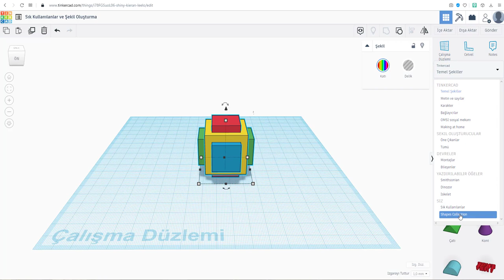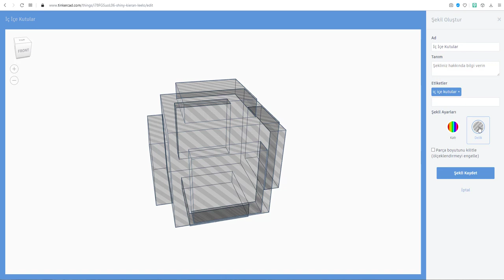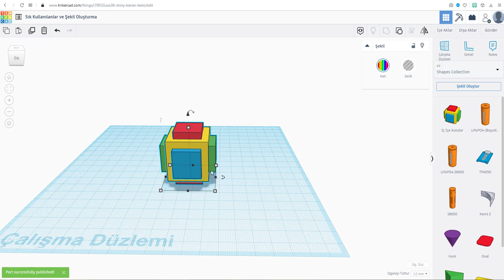Sık Kullanılanlar ve Şekil Oluşturma (Tinkercad)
Tinkercad çalışmalarımızda çok kullandığımız nesneleri bir araya toplayıp çalışmalarımızda menüler arasında kaybolmadan tekrar tekrar kullanabiliriz. Oluşturduğumuz yeni şekilleri başka zamanlarda kullanmak istersek "Şekil Oluştur" yardımı ile kaydedebiliriz. Bu iki önemli ve işe yarayan özelliği bu videoda anlatmaya çalıştık.